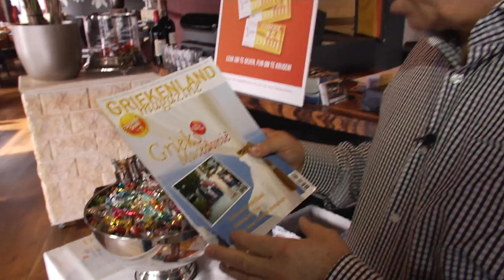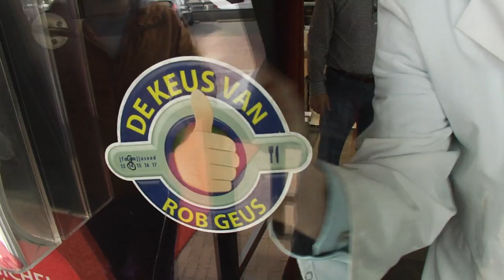Restaurant Limani Hellevoetsluis - De keus van Rob Geus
Wat een fantastische verrassing en wat was het leuk om Rob Geus in ons mooie restaurant te mogen verwelkomen. Maar, zoals wij Rob allemaal kennen, wilde hij toch echt onze keuken inspecteren. Hij heeft de boel aardig op zijn kop gezet en gezocht en gezocht naar een vuiltje. Hij was blij verrast toen hij na zijn grondige inspectie geen vuiltje heeft kunnen vinden.

Rob Geus was zeer tevreden met dit resultaat en noemde ons restaurant goed georganiseerd met oog voor detail.

We hebben Rob Geus met een warm hart mogen ontvangen en willen hem bedanken voor zijn bezoek aan restaurant Limani. Natuurlijk zien wij ook u graag ons geweldige restaurant bezoeken en nodigen u van harte uit onze heerlijke gerechten uit onze overweldigend schone keuken te komen proeven.

Tot snel bij restaurant Limani!